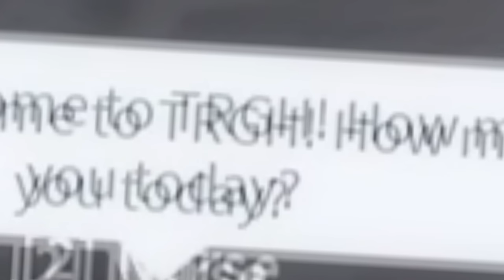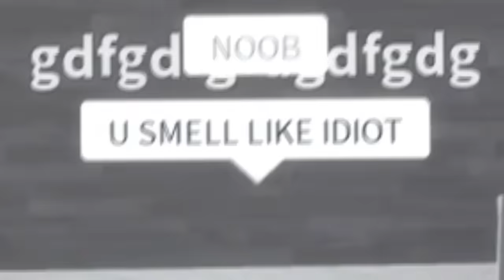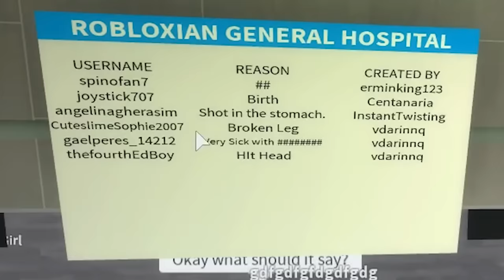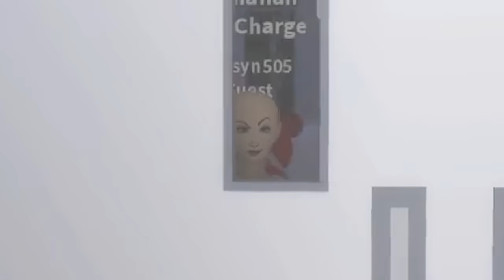The Roblox hospital really didn't like what we asked them to do...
today Jake from the JAYINGEE youtube channel joins me in a nice wholesome Hospital Roblox roleplay thing. please remember to be nice to people in roblox